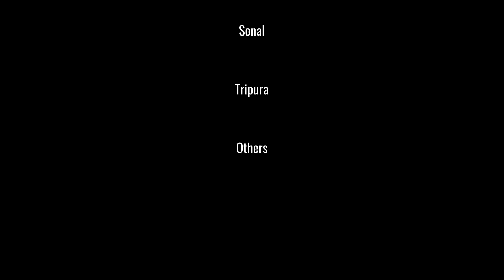RTP NEW YEAR EVE 2020 - DANCE BY DAZZLING DIVAS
RainTree Park has celebrated New Year 2020 Eve in a grand manner. There were many cultural events organized by RTP Festival Committee 2018-20.This video clip presents the dance performance by DAZZLING DIVAS group as a part of Dances event.